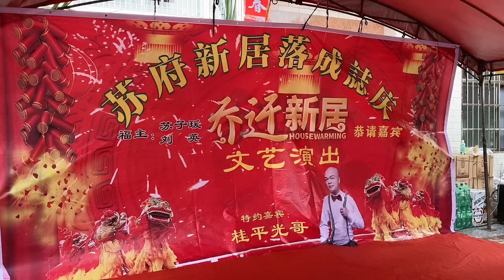好多人都羡慕小凤的身材，怎么吃都不会发胖，猜猜她能吃几块扣肉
關注小鳳收穫精彩生活☟☟☟

歡迎來到小鳳的精彩世界！
小鳳會在這裏和大家分享最真实的農村生活
感受最輕鬆的田園生活
釋放生活壓力
每天都是美好的一天